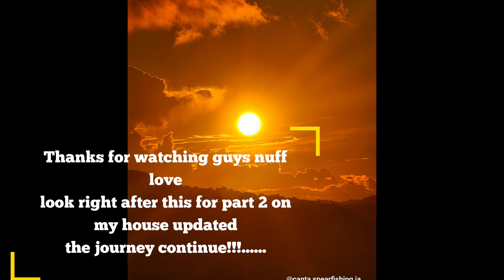the journey continue on my house|just God and time|maro and Mr Danny at work blessings to them 🙏 🙌